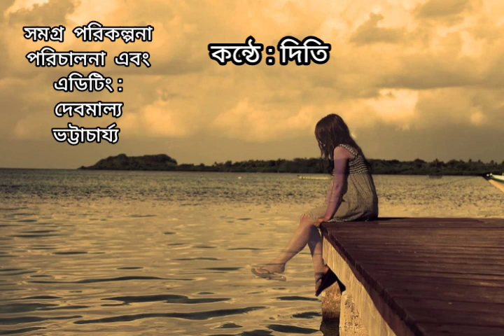অসাধারণ একটি দুঃখের কবিতা । কন্ঠে : দিতিপ্রিয়া ।